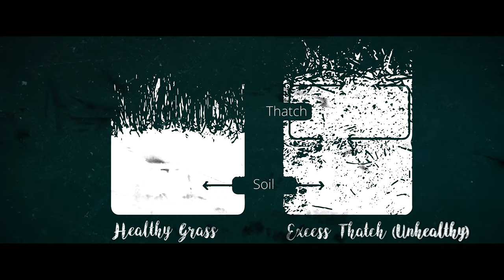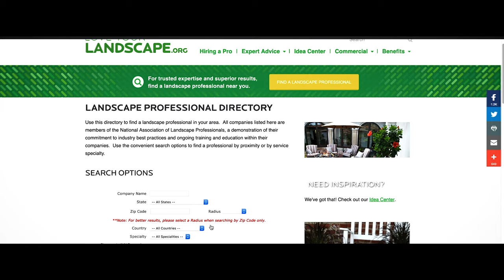Midsummer Afternoon's Nightmare: How to Identify and Treat for the Dreaded Chinch Bug!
Follow our Ape and Tom as they learn how to identify and treat the dreaded Chinch bug, a pest that has the power to destroy even the most well-taken care of lawn in a matter of days.